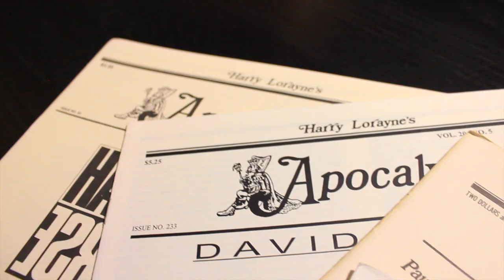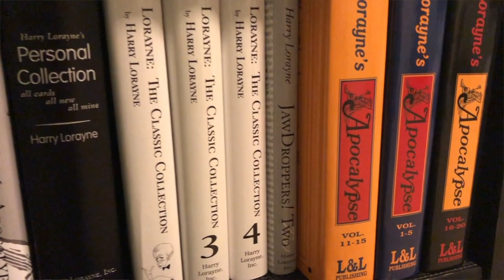The HaLo Project (Trailer)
The HaLo Project is a series of videos that feature the wonderful magic of Harry Lorayne.

Contents of Volume One:

"Relationships Plus Royal"
"The Sting"
"Fourtitude"
"Easier 6-Card Royal"

Contents of Volume 2:

"Color Gathering Plus"
"The Indicator" (Taught by Paul Gordon)
"Sandwich Locator"
"Four By Four"
"Royal Impossibility"